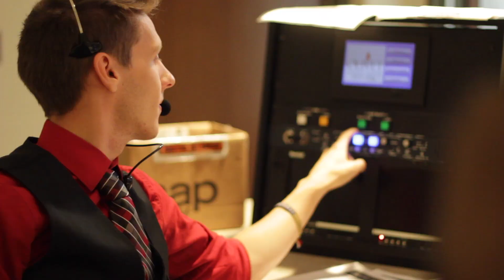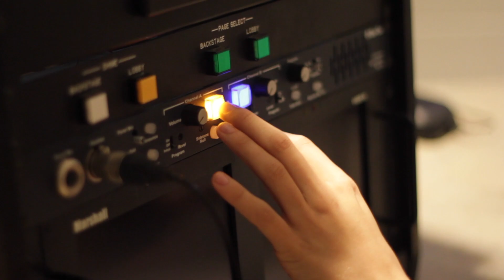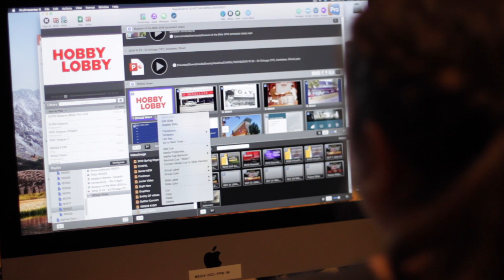ONU chapel-behind the scenes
Do you realize how much technical work goes into each ONU chapel? Access ONU reporter Andrew McBurnie takes us backstage to show us how it all comes together.